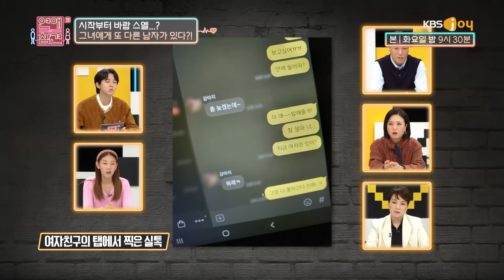(소름) 남동생의 여친을 유혹해달라는 여자친구의 선 넘은 집착 (feat. 도망가...!) [연애의 참견3] | KBS Joy 211026 방송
동생을 향한 누나의 미쳐버린 집착?!
동생 여자친구분 얼른 도망가세요...